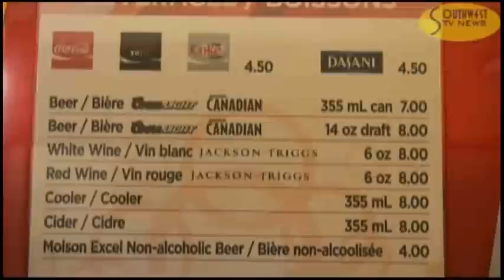Olympic Report: Men's Curling, Brent Butt, and Crazy Pete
As Canada celebrates its Golden achievements at the 2010 Winter Olympics our SWTV News Local Reporters bring you an array of highlights from their trip to Vancouver.